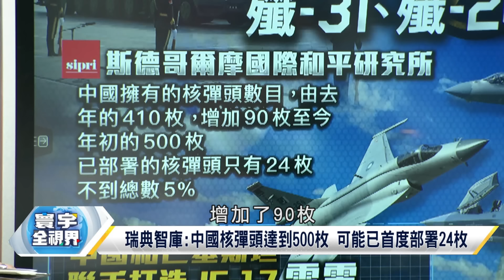"殲-35、殲-31"雙胞胎 F-35好日子已到頭? 大陸首列"核彈頭"高度戰備" 真囂張?【寰宇全視界】20240618-P3 林依伶 楊永明 侯漢廷 彭華幹｜@globalvisiontalk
瑞典智庫:中國核彈頭達到500枚 可能已首度部署24枚
核武器增 美俄擁核彈頭最多 北京快速擴大"核武庫"!
陸將核彈頭納經常戰備 處"高度戰備"狀態 說法為真?
中國已將多少"核彈頭"安裝在飛彈上 SIPRI如何知道?
北京將核彈頭納經常戰備 SIPRI:人類史上最危險時期
全球核武庫增 未見俄羅斯在白俄羅斯部屬核武器證據
美國現役"3708枚核彈頭"真正威脅全球核安到底是誰?
解放軍"梟龍戰機"是美俄混血? 中國為何"只賣不買"?
JF-17不和F-22競爭 讓發展中國家擁"防務"買賣自由!
老舊戰機現代化 減少對西方依賴 JF-17巴基斯坦參與
便宜沒好貨?JF-17在緬甸和奈及利亞投入"作戰部署"!
跟對大哥有好處 伊拉克與亞塞拜然已簽約採購JF-17!
殲-20除換裝自製發動機 也研製出先進感測器和武器
中國製"殲-20"是否能與其他"匿蹤戰機"相互大較勁?
大陸對頭有盤算 抗"殲-20"印度想買俄國Su-57戰機?
第五代戰機 陸"殲-20"與美"F-35"戰機 誰將占上風?
殲-20具隱形功能 先進戰力 性能仍比不上F-35戰機?